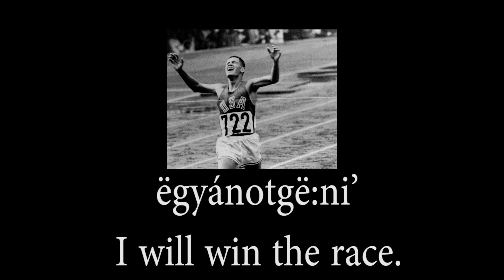Seneca Phrase for "I will win the race."